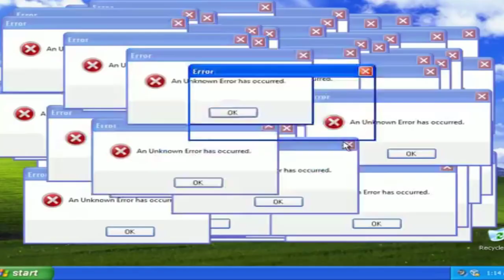CNN BRASIL DA PREOCUPANTE NOTÍCIA !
Jornalistas da CNN Brasil comentam sobre esta notícia ruim que afetara a economia do bolso do brasileiro.